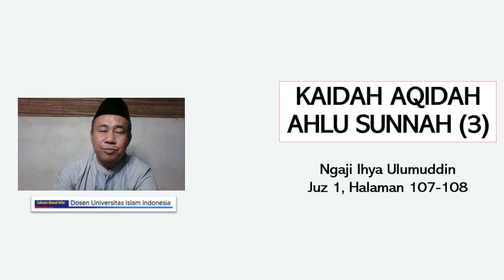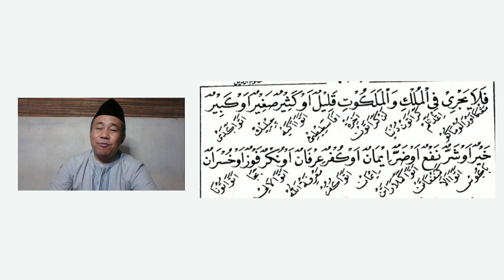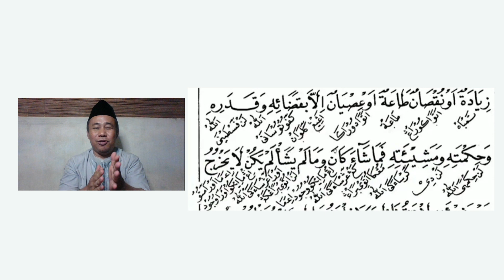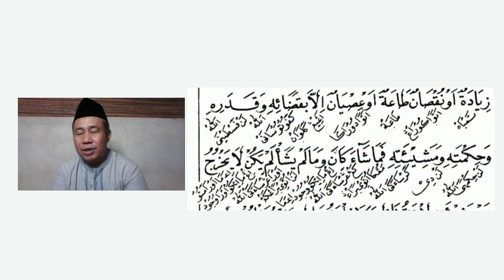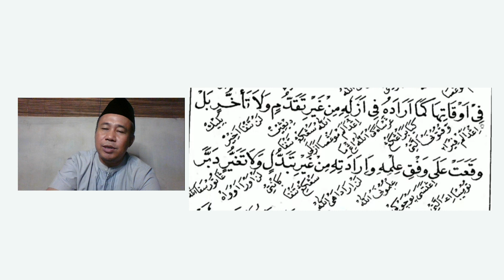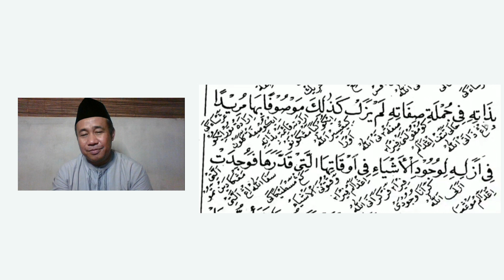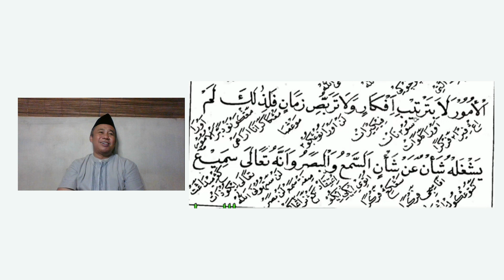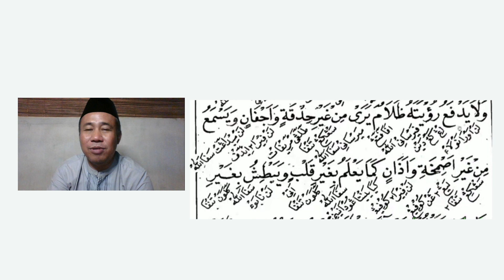Irodah, Sama', dan Bashor || Kaidah Aqidah Ahlu Sunnah Ihya Ulumuddin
Mengkaji untuk Ikhtiar Tunduk, Patuh pada Illahi.
Channel @LukmanAhmadIrfan atau @perjalanannurani adalah dokumentasi mengajar, mengaji, diskusi, inspirasi dalam bidang Metodologi Penelitian, Pendidikan, Pendidikan Agama Islam, dan Studi Agama Islam (Islamic Studies). Semoga bermanfaat. Amin.